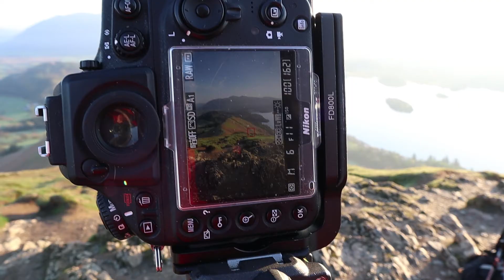Sunrise on Catbells, Lake District, Landscape Photography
Location: Catbells, Keswick, Lake District National Park, Cumbria

Photography and Video Equipment:

Nikon 24-70mm f2.8 Lens
Fujifilm x100T Camera
DJI Mavic Pro
Manfrotto 190 Go Carbon Fibre Tripod
Manfrotto XPRO Ball Head (MHXPRO-BHQ6)
3 Legged Thing (Brian) Tripod
Canon M50
i Phone 7 (for audio recording and drone camera control)
Lee ND Graduated Filters
Lee Polariser

Miscellaneous Equipment:

Life Systems Mountain First Aid Kit
LED Lenser MH10 Head-torch
Leatherman Charge With Bit Drivers
Berghaus Hydrator
Juice USB Power Pack
Ordnance Survey Explorer Map
Rectar Compass
Spare Batteries

Camera Settings:

First Image: Catbells Panoramic Pre Dawn Light

Aperture: f11
Shutter Speed: 1/4 of a second
ISO: 100
White Balance: Auto
Exposure Compensation: None
Filter: Lee 3 stop (0.9) ND Soft Edge Grad Filter
   Lee Landscape Polariser
Focal Length: 24 mm
Number Of Photos In Pano: 7

Second Image: Catbells Summit Cairn

Aperture: f11
Shutter Speed: 1/5 of a second
ISO: 100
White Balance: Auto
Exposure Compensation: None
   Lee Landscape Polariser
   Focal Length: 32 mm

Third Image: Catbells In Morning Light

Aperture: f11
Shutter Speed 1/13 seconds
ISO: 100
White Balance: Auto
Exposure Compensation: None

Forth Image: Catbells Portrait

Aperture: f11
Shutter Speed 1/6 seconds
ISO: 200
White Balance: Auto
Exposure Compensation: None

Timelapse Settings:

Timelapse 1: Derwentwater and The Western Fells

Aperture: f8
Shutter speed: Auto
ISO: 200
White Balance: Cloudy
Exposure Compensation: -1stop
Interval Timer: 1 photo every 8 seconds 370 frames

Editing:

Photo Editing: Adobe Photoshopping CS6
Film Editing: Adobe Premier Elements
Timelapse: Adobe Lightroom

Heartbeats

We Did Nothing Wrong by Sebastian Forslund feat. Sousa Perth